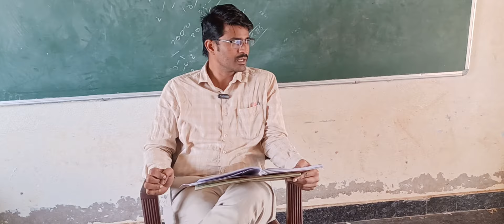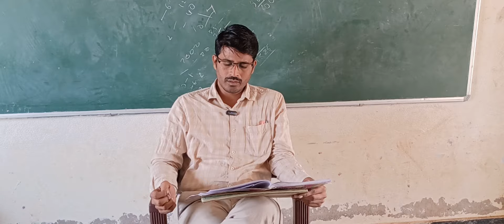విశ్వభారత వీర లేవోయి పాట -viswabharata Veera levoyi song -7th class bhalachandruni pratigna lesson